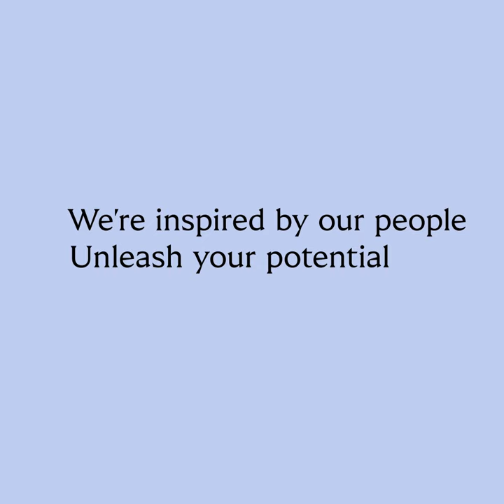We can all make a mark here | Nkechi Onyido | Faces of Galderma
Our purpose is to advance dermatology for every skin story, a goal that resonates with Nkechi Onyido, Global Head of Operations and Excellence. In fact, that’s why she joined Galderma: “I wanted to be part of an organization that touched people’s lives,” she says.

At Galderma, we put our patients at the center of everything we do – we are focused on creating solutions that add value to their lives. To do so, we ensure that we listen, understand and connect with them. And, as someone who lives with a skin condition, Nkechi brings her own experience to the role. Hear more from Nkechi in her video below.